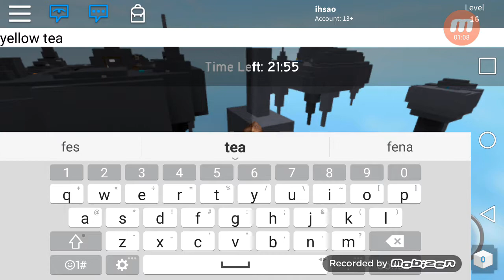Kankam ahmet ile Bed wars oynuyoruz